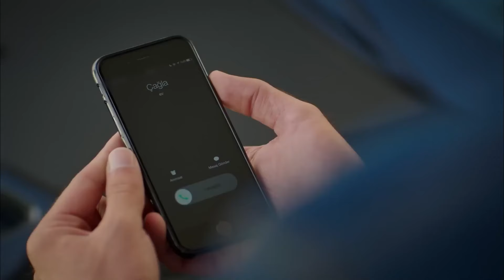Göl Kenarında Aşk Başkadır 💖 - Çilek Kokusu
Burak sürpriz yapıp Aslı'yı gezmeye götürdü. KÜT KÜT ATIYOR KALBİM

Yapım: Gold Film
Yapımcı: Faruk Turgut
Senaryo: Aslı Zengin